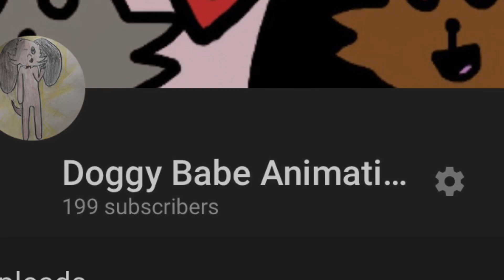Thought we had em